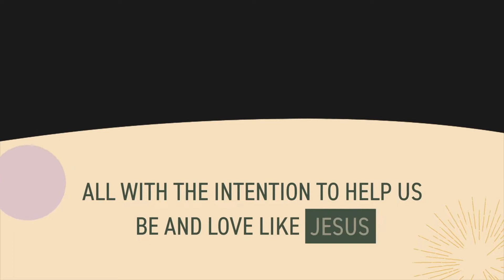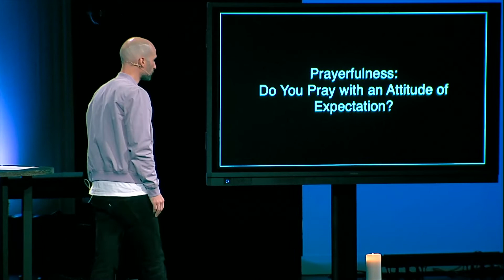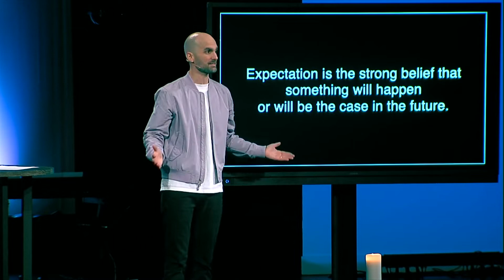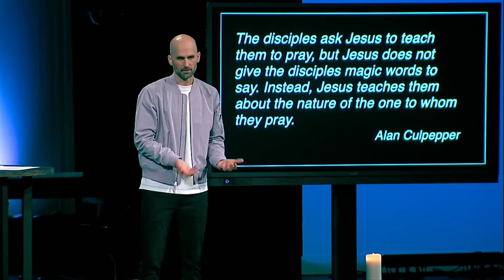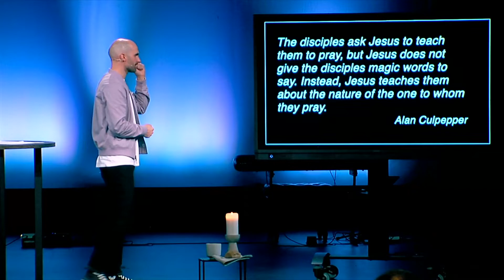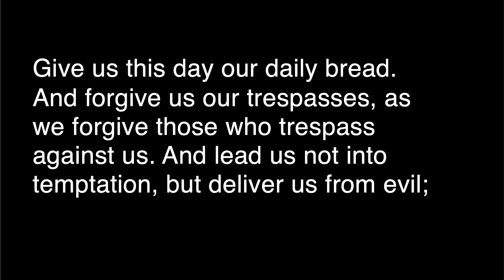Prayerfulness - Do You Pray with the Attitude of Expectation?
Pastor Ben Rosenbush - 11/6/22